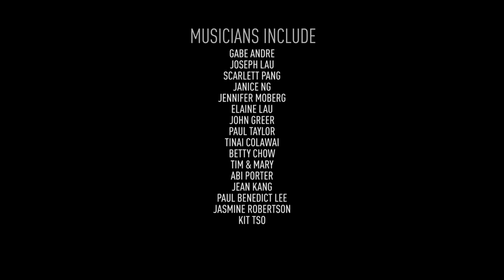Noughts and Exes Hearts Flash Mob in Times Square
UPDATE:
The song 'Hearts' is now available for DIGITAL DOWNLOAD!
You can buy 'Hearts' or the entire BRAND NEW Noughts and Exes ALBUM here:

PHYSICAL copies are also available at our website, ready to be shipped to anywhere in the world:

We teamed up with indie musicians from all around Hong Kong to do an epic Band Flashmob performance of 'Hearts'. - first ever in Asia.

Song : 'Hearts' by Noughts and Exes
Director : Joshua Wong
Musical Production : Noughts and Exes
Director of Photography : Al Ling
Camera Operator : Phoenix Fung
Camera Operator : Joanna Wong
Camera Operator : Will Ng
Camera Operator : Marco Bresciani
Camera Operator : Boaz Lam
Camera Operator : Cary Ng
Camera Operator : Vic Shing
Production Co-ordinator : Spencer Douglass, Germaine Wong
Choreographer : Mireille Lance
Audio Engineer : Jun Watanabe, Kit Tso
Audio Mixing : Joshua Wong, Kelvin Avon
Video Post Production : Joshua Wong

LYRICS :

Oh our story always starts so promising
Then something will go awry
Yes something will go awry
What began ideal will simmer down to real
And these heights are not quite so high
No these heights are not quite so high
To what do I choose to bind

Will it break or be embraced
Be it treasured or laid to waste
Be it pleasure or pain I taste
This is my heart

Now the storm ensues and I am overcome
Oh to struggle or be subdued
Oh to fight or be left to lose
And the choice to leave is mine to give away
But to what do I hold onto
Though in pieces I push on through
Oh to what do I hold onto

When the darkness lies in wait
Or the light promises to break
Be it heaven or hell I face

Oh the rush goes
And the flame slows
Oh the wear shows
But do we give way

Oh I can never fathom how I stay